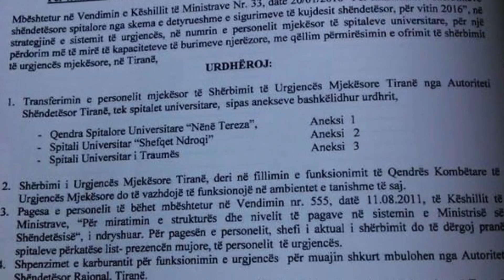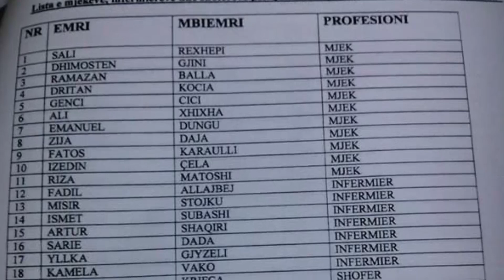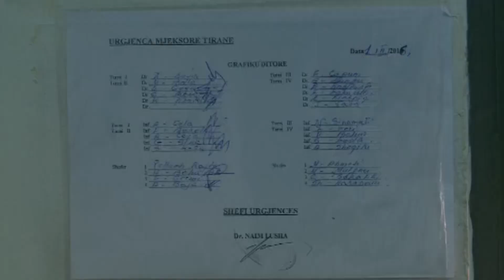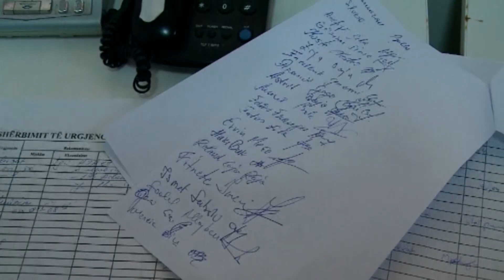IMPAKT - Emisioni 17 Sherbimi i Urgjences Mjekesore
Dr. Emanuel Dungu ish shef i Urgjences se Tiranes dhe Frrok Bardhi infermier prej 15 vjetesh prane kesaj Urgjence, te pyetur nga  Migena Balla lidhur me problematiken e shkaktuar nga nje akt ligjor Urdher i Ministrit te Shendetesise, tregojne sesi po e shkaterrojne  kete institucion te shendetit publik, qellimet e fshehura dhe interesat e 2 politikaneve Mimi Kodheli dhe Jozefina Topalli per te ndertuar pallat ne truallin aktual te godines se Urgjences se Tiranes, degradimi i qellimshem, etj.